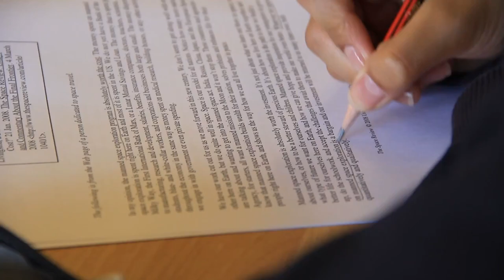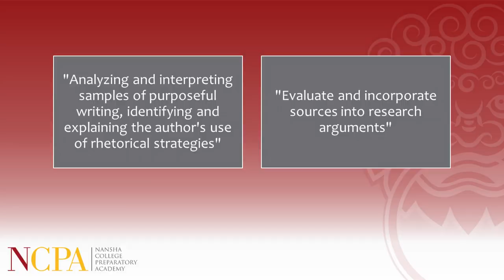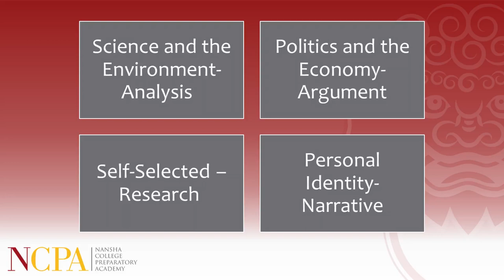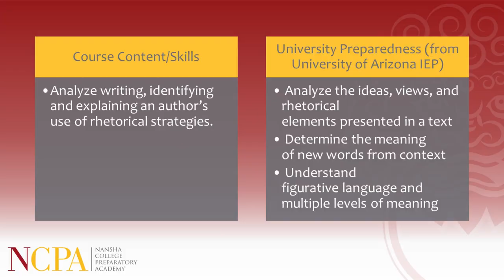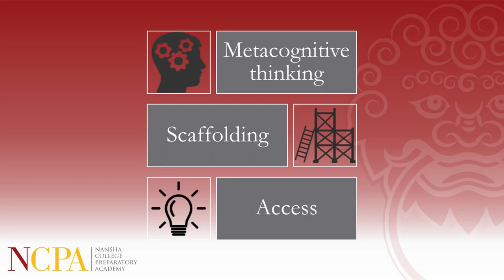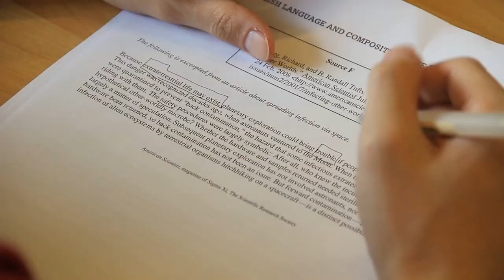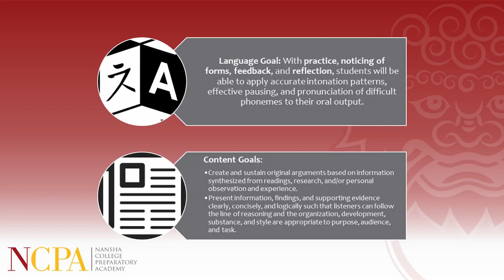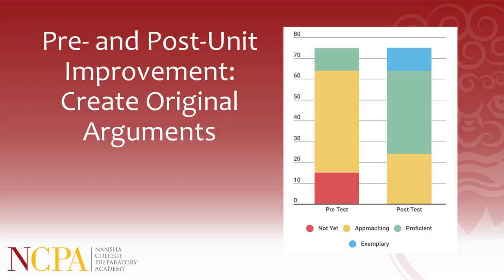A Counterbalanced Approach to Immersion at NCPA | Daily NCPA